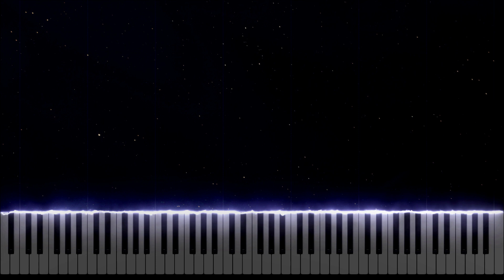Aleksandr Scriabin - Étude in D-sharp minor, Op. 8, No. 12